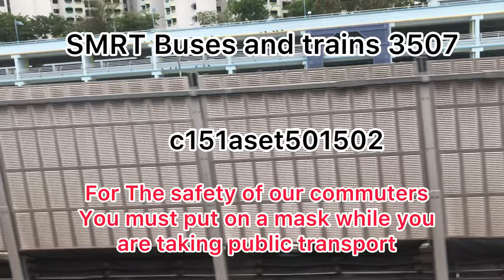C751B set 317/318 ride from Simei to Tanah Merah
Taken on 9 October 2020

Along with Rifqi and Danny

Strictly no duplicating, screen recording or screenshot any part of my video. Doing so is considered as stealing and action will be taken.

If you like any part of my video, you can pm me on Instagram at SMRT trains 3507 or my main account if you know who I am.

Shoutout to my family in the train community
Muhamin 045/046 (Muhamin 47bus Legend)
Caleb and Shan (SGTransport2581)
Rifqi (SG Transportation Channel)
Jay (Jay's train and Gaming)
Danny (Singapore Trains Production)
Afiq (SG Trains Transportation)
Nicholas ( Nicholas Ho)
Yusof (SG Trainspotter Channel)
Azri The Legend (C751Blogger)